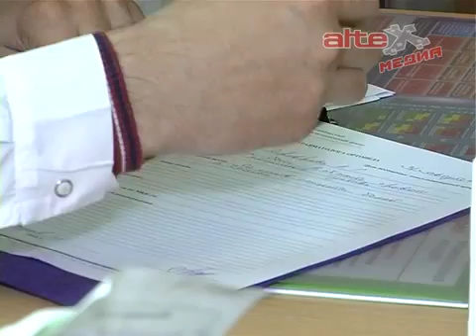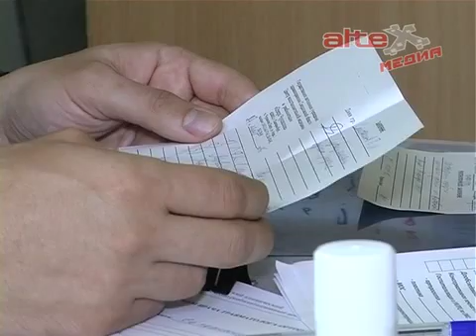Врачи из Нижнего Тагила провели приём в Артемовской ЦРБ